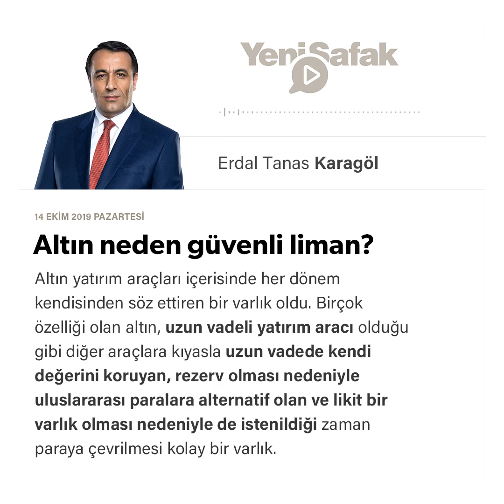Erdal Tanas Karagöl - Altın neden güvenli liman? - 14.10.2019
Altın yatırım araçları içerisinde her dönem kendisinden söz ettiren bir varlık oldu. Birçok özelliği olan altın, uzun vadeli yatırım aracı olduğu gibi diğer araçlara kıyasla uzun vadede kendi değerini koruyan,rezerv olması nedeniyle uluslararası paralara alternatif olan ve likit bir varlık olması nedeniyle de istenildiği zaman paraya çevrilmesi kolay bir varlık.